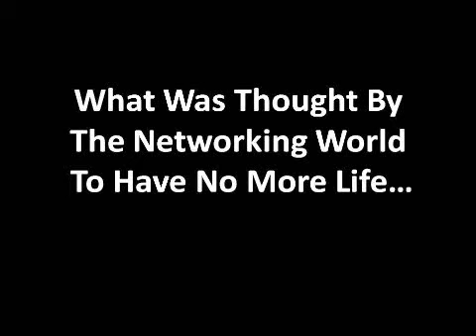EPIC VORTEX LAUNCH REPLAY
No rights claimed on video segment "It's Alive! (with story and Screenplay written by Gene Wilder and Mel Brooks, directed by Mel Brooks.)   No rights claimed for use of JEOPARDY Theme Song (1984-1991) created by Merv Griffin, airing March 30, 1964 of NBC Television Network.